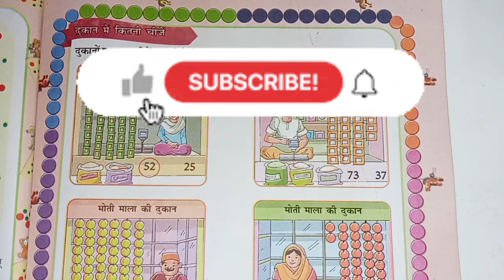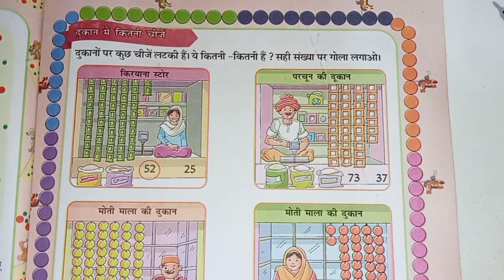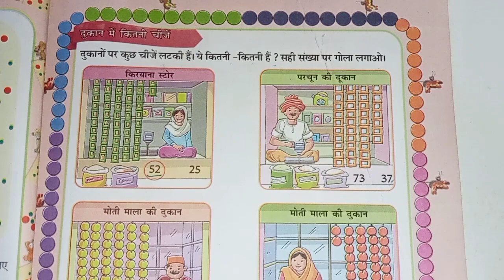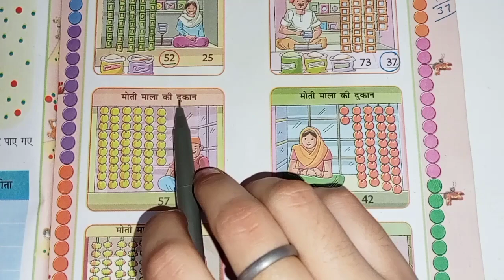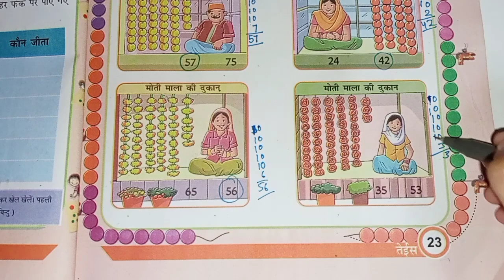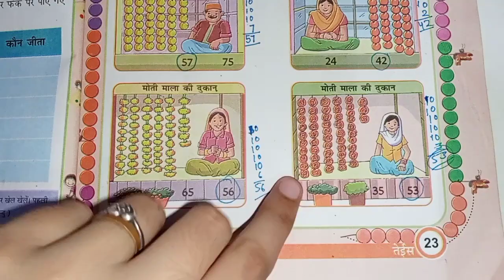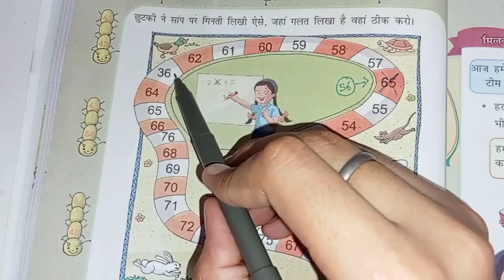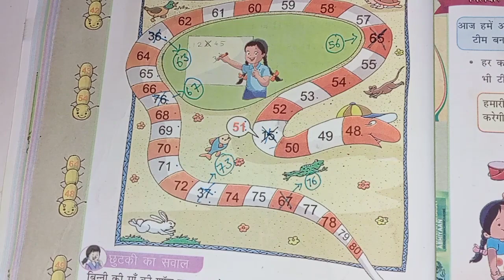Class-2nd.... Maths.. Chapter-3... गिनो दस में ... पेज न.=23-24